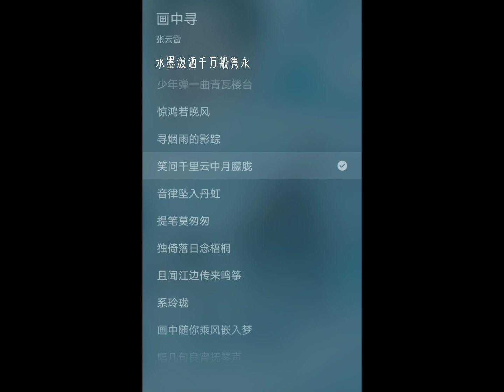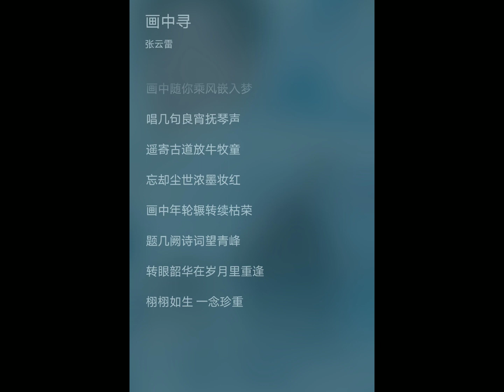张云雷最新单曲-《画中寻》歌词版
音画中国主题曲《画中寻》
请多多支持